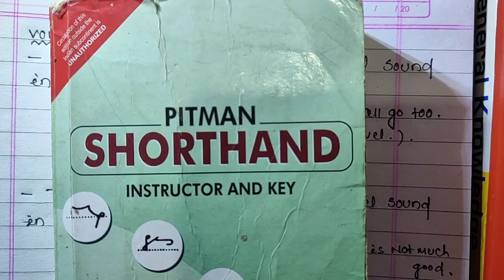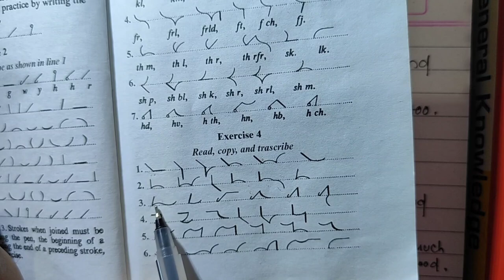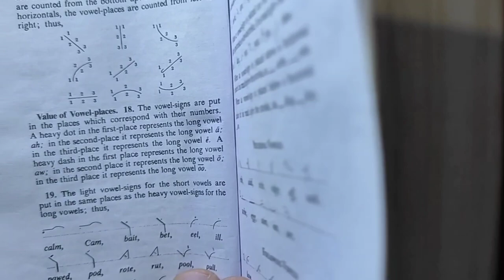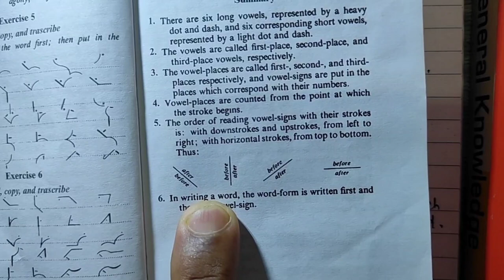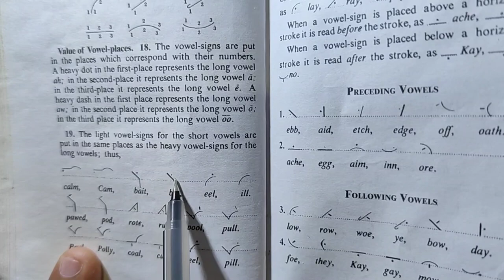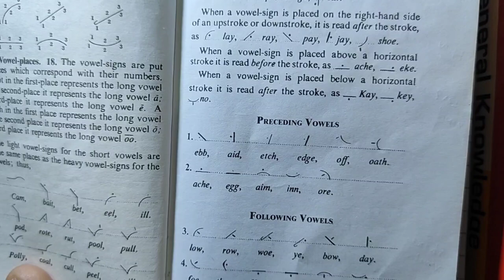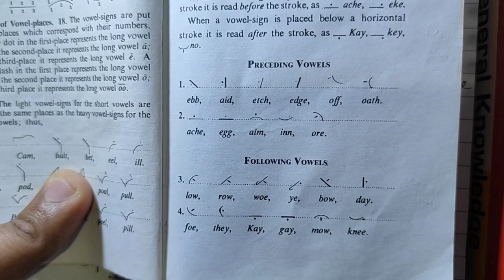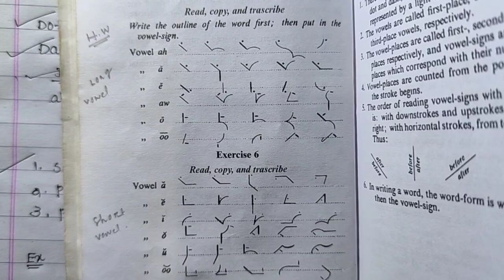Stenography In Odia | Bsf HCM,Cisf HCM Vacancy 2024 |Stenography@Steno_learning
ମୁଁ ସିତୁନ୍,ଆପଣମାନଙ୍କୁ Steno Learning YouTube Channel କୁ ସ୍ଵାଗତ କରୁଛି।ଆପଣମାନଙ୍କ ଭଲ ପାଇବା ମୋ ଉପରେ ଏମିତି ଥାଉ ଏବଂ ମୋତେ ଉତ୍ସାହିତ କରୁ ଆଗକୁ ନୂଆ ନୂଆ ଭିଡିଓ କରିବା ପାଇଁ ।
                             ||ଧନ୍ୟବାଦ୍||
OSSC Stenographer job profile
OSSC Stenographer salary
Ssc Stenographer job profile
Ssc Stenographer salary
Odisha Highcourt Stenographer Vacancy
Odisha Highcourt Stenographer salary
Odisha Highcourt Stenographer job profile
Cisf Hcm job profile
Crpf Head Constable Ministerial
Bsf Head Constable Ministerial
Itbp Head Constable Ministerial